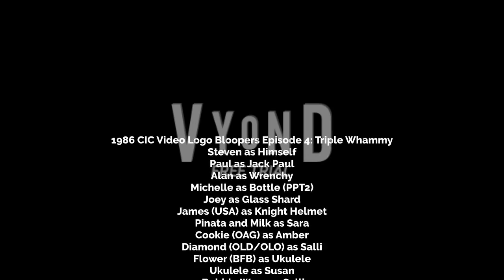CIC Video Logo Bloopers Episode 4: Triple Whammy!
Tantrums: 1 (Wrenchy)
Barfs: None
Face Punches: 6 (Jack Paul X2, Bottle (PPT2), Wrenchy, Game Bot Berry, Journal)